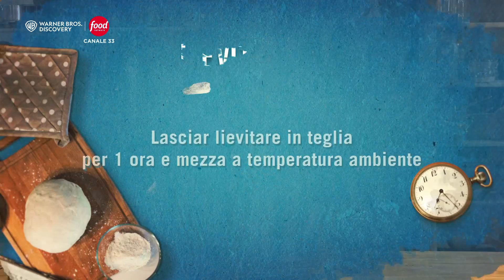School Buns | NEL FORNO DI CASA TUA | incucina con Fulvio Marino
Fulvio Marino panificatore di terza generazione, mostrerà come realizzare le ricette semplici e gustose della panificazione, svelando tutti i segreti del mestiere e introducendo gli spettatori nel magico mondo degli impasti delle farine e dei lievitati.

0:00:00 | Ingredienti
0:01:00 | Preparazione
0:03:50 | Impasto
0:07:00 | Lievitazione
0:08:45 | Farcia
0:09:40 | In Forno
0:11:10 | Recap

► Non perderti le ricette di Food Network!